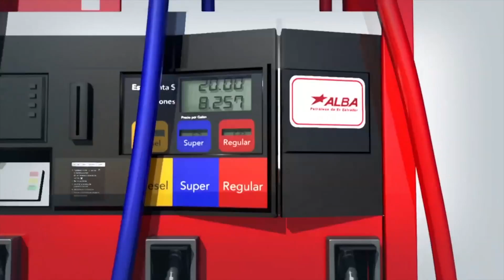Picante Sabroso 04JUN2016 Final Aguila VS Dragon, Estadio Cuscatlán